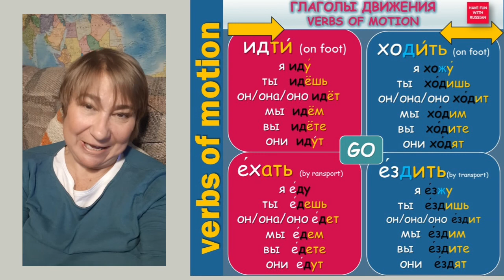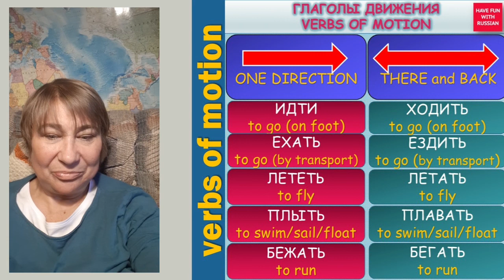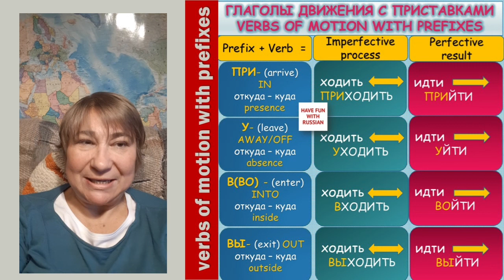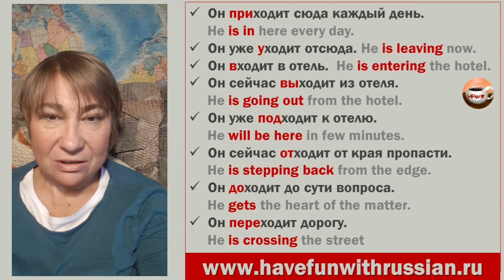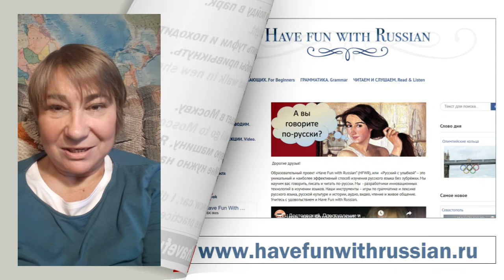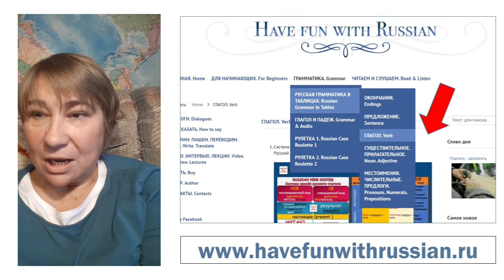Глаголы движения. Verbs of motion. Online lecture of Zlata Karlova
Глаголы движения. Russian Verbs of Motion.
Online lecture of Zlata Karlova, HFWR School
Из се́рии онла́йн ле́кций по ру́сскому языку́ «Основны́е тру́дности ру́сского языка́ для англоговоря́щих студе́нтов».
From a series of online lectures "The Main Difficulties of the Russian Language for English speaking Students".